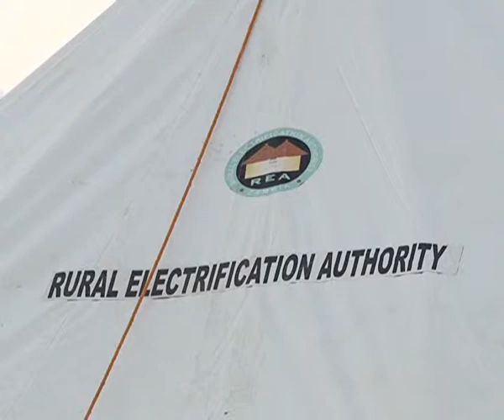Chimfunshi Rural Electrification Project 29 05 2017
Paul Shalala reports on the K6.5 million Chimfunshi Rural Electrification Project which has connected seven schools, two clinics, a court and Kawama compound in Chililabombwe